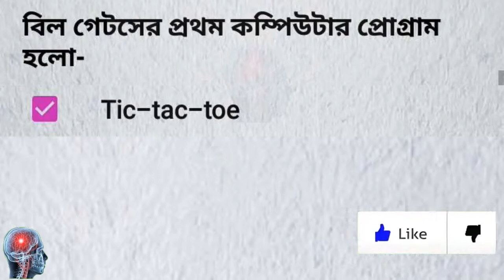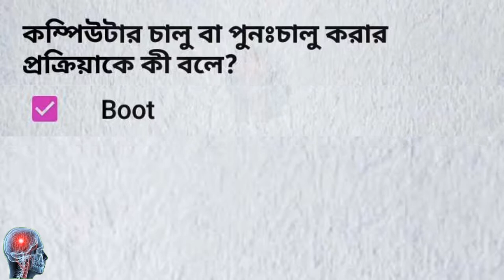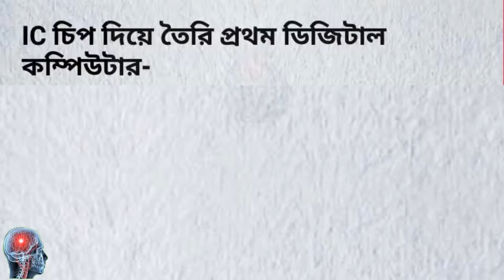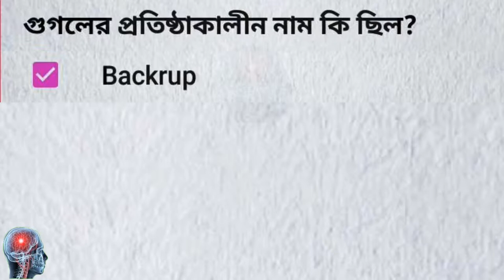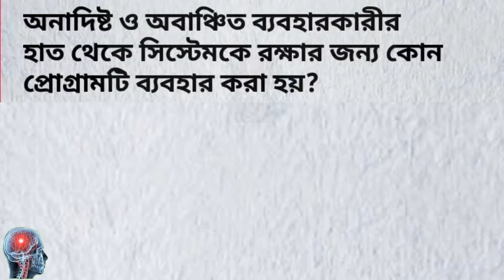Bcs preparation Computer and Information Technology।।model test-04